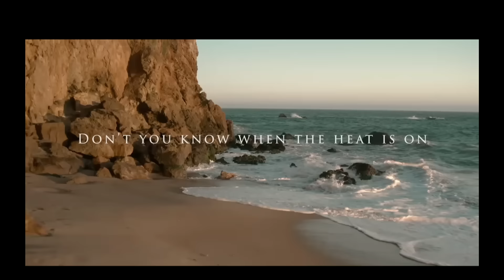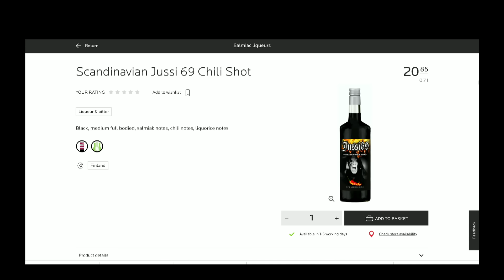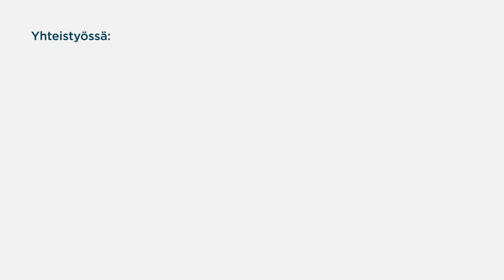Jussi69: Olen varoittava esimerkki unelmien toteutumisesta | Heikelä & Koskelo 23 minuuttia | 510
Kuukausittaiset ekstrajaksot Patreonissa pikkurahaa vastaan!

1. Avoin keskustelu - Puhumme vaikeistakin asioista, koska keskustelu on välttämätöntä
2. Liberalismi - Uskomme vapauteen, oikeudenmukaisuuteen, moniäänisyyteen ja maltillisuuteen
3. Kehittyvät näkökulmat - Opitaan yhdessä ja viisastutaan matkalla. Maailma ei ole valmis, eivätkä näkökulmat lukittuja